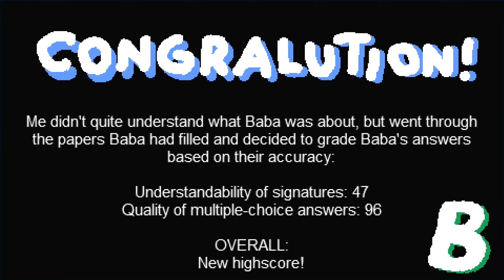Baba Files Taxes (Full playthrough, both endings)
Baba needs help filing taxes, and the deadline is tonight! Help Baba in order to make it in time and be a member of society.

Game by Hempuli
Release date: January 4, 2023
Version: 1.0.1 (PC)

0:00 - Title screen
0:21 - Intro
0:55 - Page 1 (How to fill this form)
1:15 - Page 2 (Overview and definitions)
1:36 - Page 3 (Personal information)
2:41 - Page 4 (Signatures and assurances)
3:02 - Page 5 (Continued)
3:39 - Good ending
4:31 - Bad ending?